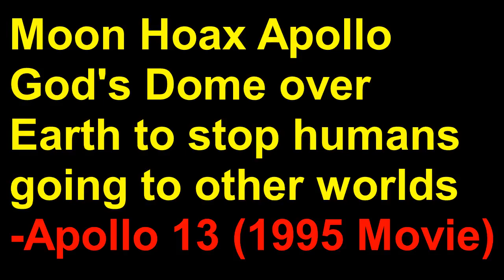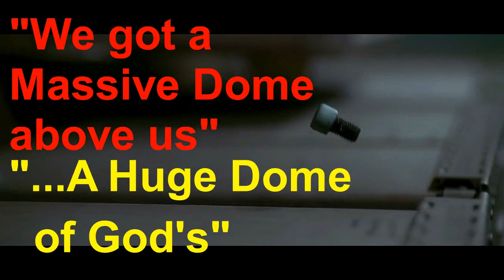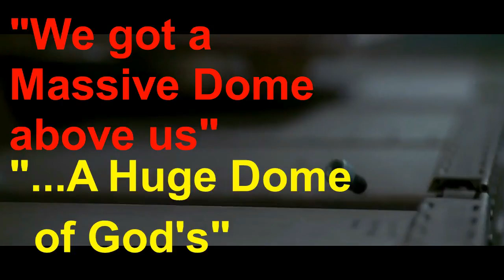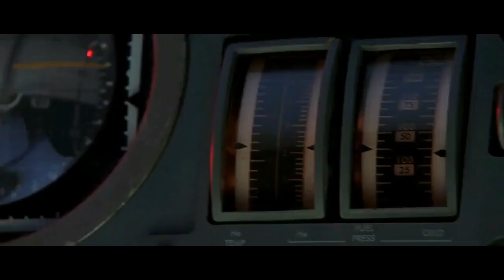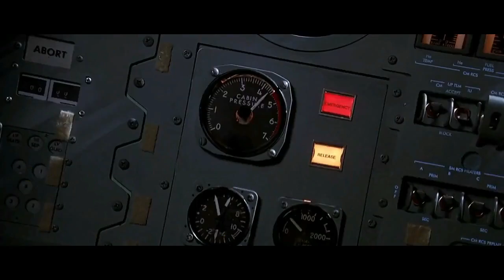Flat Earth -God's Dome to stop men going to other worlds -Moon Hoax -ArcAngel4Myke Mentioned